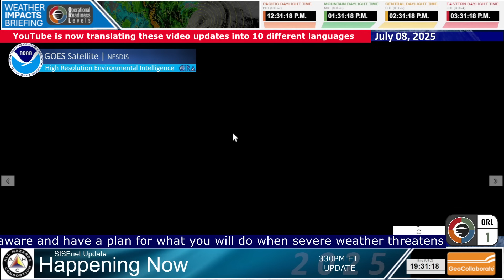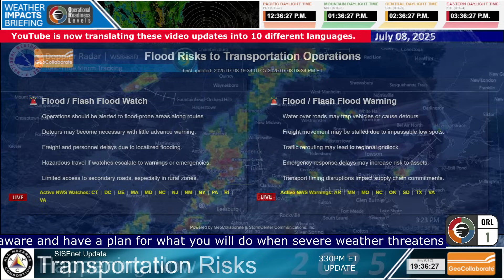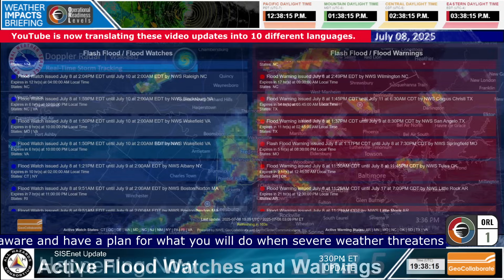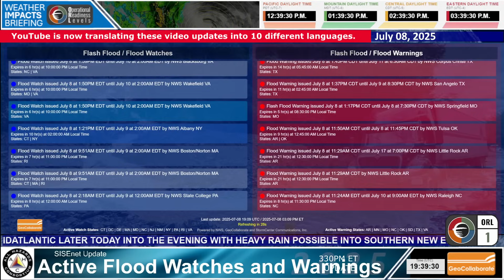NOAA Weather Radio Goes Off During This Update!...Severe Weather, Floods this is a SISE Update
Severe storms moving across the Mid-Atlantic may impact some critical infrastructure as heavy rains cause flash flooding in Pennsylvania. A Flash Flood Watch is in effect along with a Severe Thunderstorm Watch in VA, DC, MA, PA. Stay weather aware and consider a NOAA Weather Radio. It could save your life.